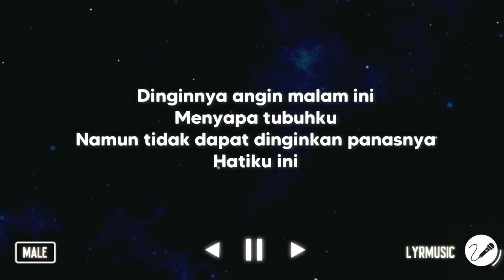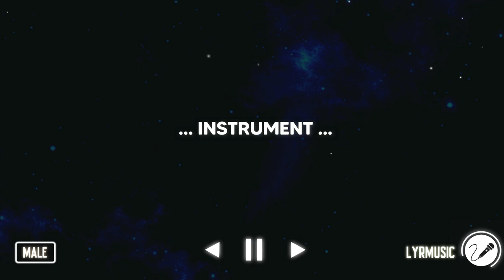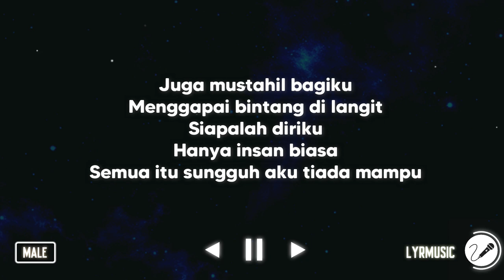Buih Jadi Permadani - Exist ( Karaoke Akustik Male Version )